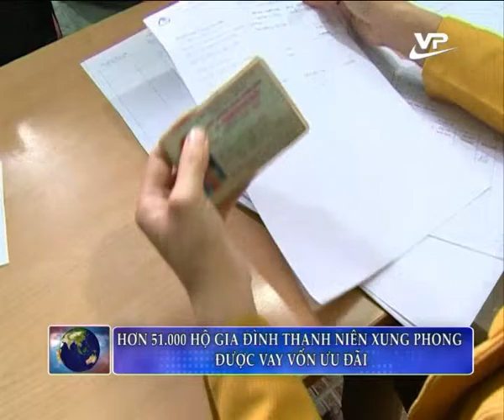Tin cuối ngày Vĩnh Phúc 27.12.2015